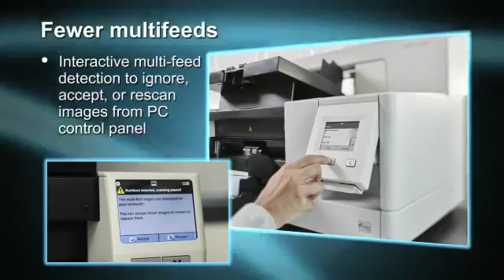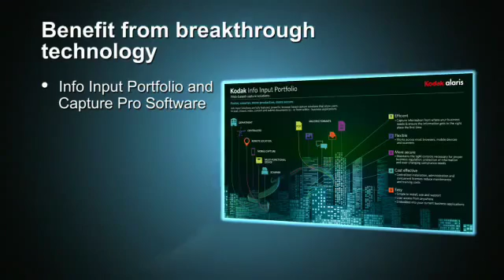Kodak Alaris i5000 Series Document Scanners from CSG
For years, award-winning KODAK i5000 Series Scanners have been the choice of the most demanding customers in the toughest scanning environments – service bureaus, business process outsourcing organizations, and corporate scanning departments. The newest i5000 models offer efficiency and reliability that can positively impact productivity and enable true, high-volume processing.
For further information about this, or any other, scanner please visit us